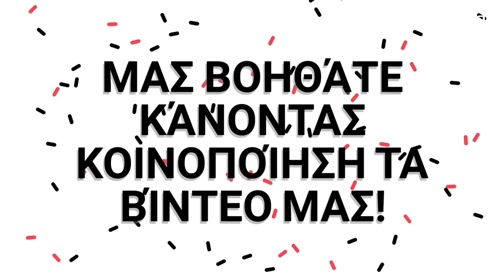Φανουρόπιτα με 9 υλικά! Saint Fanourios Cake |kritonas alexia